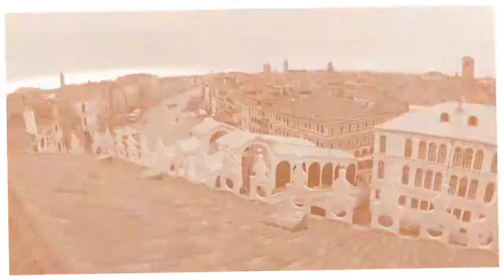Venice, Italy 🇮🇹 | 5-7 Apr 2019